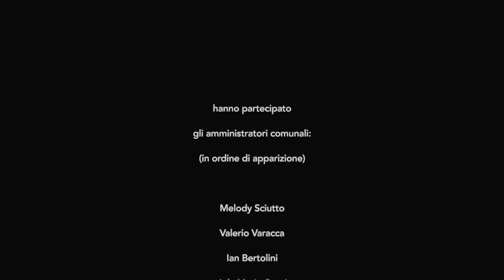MORNESE NON DIMENTICA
A seguito delle restrizioni dettate dalla pandemia in atto, nell'impossibilità di commemorare il 27 gennaio, il comune di Mornese ricorda le vittime della Shoah con le parole di Lilliana Segre e Primo Levi.